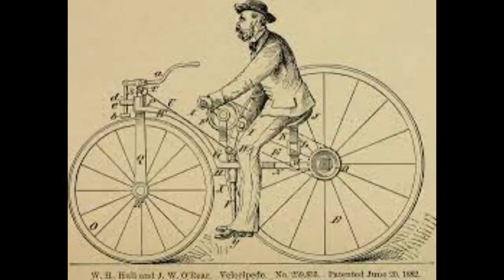Symphonio Energico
This is my seventh symphony